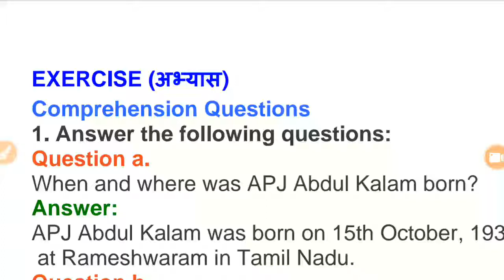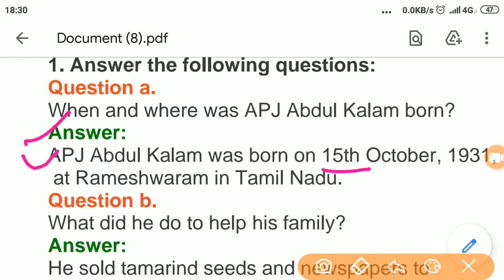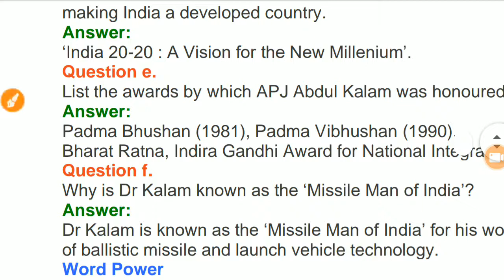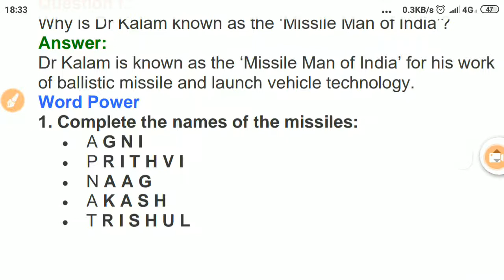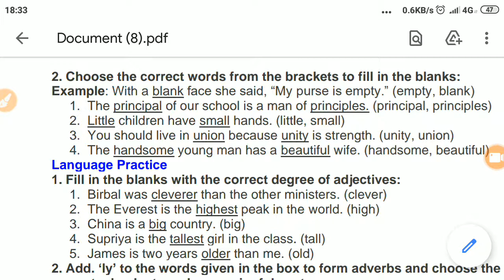Rainbow class-8Lesson-8"the Misile Man Of India"Question Answer in hindi, up board कक्षा 8 अंग्रेजी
hello Bachcho !kaise ho.i hope that you are very fine,
aj ki class video me aap dekhenge 【RAINBOW CLASS 8】ups school ki book se lesson 8  "the misile men"
baccho lessonमें आपको Question answer कराए जाएंगे,

video ko poora dekhe or sbhi shabdo ke arth ko samjhe

or ydi apne hmare channel ko subscribe nhi kiya hai to abhi kr le v welcome press kr le jisse ki apko aane baale video ki jankari sbse phle mil chuke,

video ko like v share jroor kre.
ghar baithe padiye
apne dosto ke sath video ko sajha kijiye,
thanks!!!